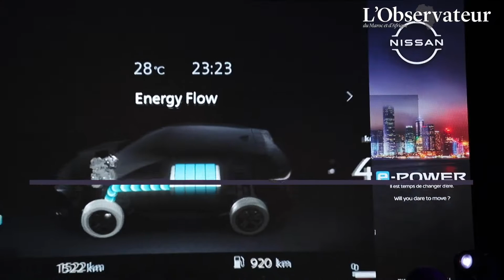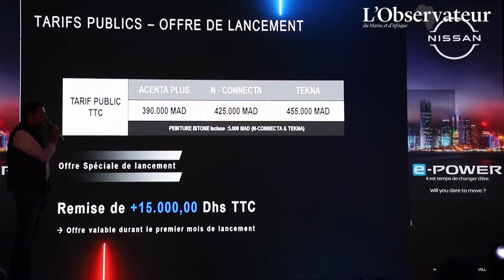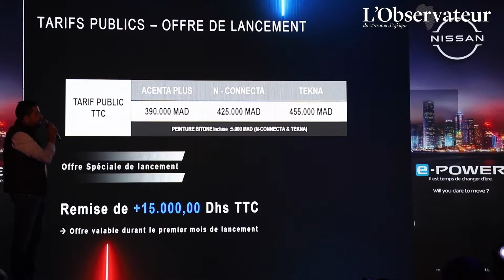Nissan dévoile le nouveau Qashqai e-Power au Maroc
Nissan a lancé vendredi 17 novembre 2023 à El Jadida le Qashqai e-POWER. Reposant sur une expertise en électrification, cette innovation offre « une expérience de conduite fluide et silencieuse », similaire à celle des véhicules entièrement électriques, sans avoir besoin de recharger.